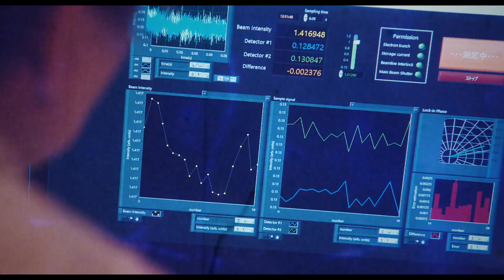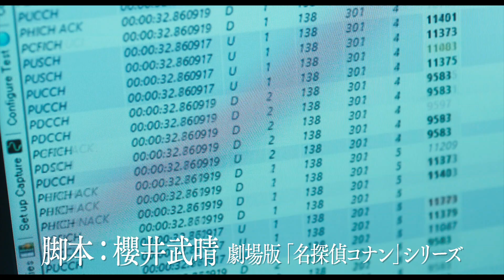世界同時多発不審死事件、発生。なぜ、科学者だけが、殺されるのか？いま、衝撃の”最終実験”がはじまる。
『科捜研の女 -劇場版-』9月3日（金）公開

‹ストーリー›
榊マリコをはじめとする“科捜研”のスペシャリストたち、捜査一課の土門刑事、解剖医の風丘教授らがスクリーンを舞台に挑むのは‹世界同時多発不審死事件›。京都を皮切りに世界中に拡がる死の連鎖。シリーズ史上最難関の事件、現代最新科学では絶対に解き明かせないトリックを操る‹史上最強の敵›。スクリーンに散りばめられた謎を解かなければ、死の連鎖は止められない。究極の決断を迫られた榊マリコが最後にとった行動とは――

■監督：兼﨑涼介
■キャスト：沢口靖子、佐々木蔵之介、若村麻由美、風間トオル、斉藤暁、渡部秀、山本ひかる、石井一彰、西田健、金田明夫、内藤剛志
■配給：東映
■コピーライト：(C)2021「科捜研の女 -劇場版-」製作委員会